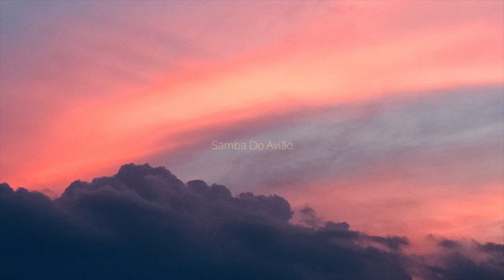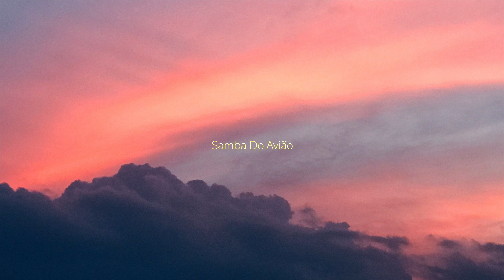[광고] CASA 사카모토 류이치의 해석으로 듣는 안토니오 카를로스 조빔 full album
본 컨텐츠를 통해 수익을 발생하지 않습니다.
광고가 발생할 수 있으나 모든 수익은 저작자에게 돌아갑니다.

그러니  필요한거 있으면 위 링크로 들어가셔서 구입해주세요
채널 수익창출도 거부당했습니다ㅠ

류이치 사카모토, 그리고 그의 10년지기 친구들인 모렐렌바움 부부가 Bossa Nova의 전설,
조빔의 곡들을 재해석한 그들의 첫번째 앨범 'Casa'.

리우데자네이로에 위치한 조빔의 집에서 그의 피아노로 녹음했고,
하늘이 내린 목소리라 극찬받은 파울라 모렐렌바움과 자크 모렐렌바움(첼로)과 함께 작업한 앨범이다.

-지니뮤직